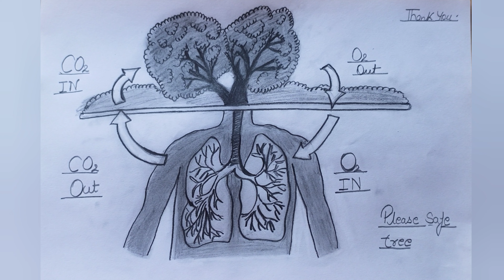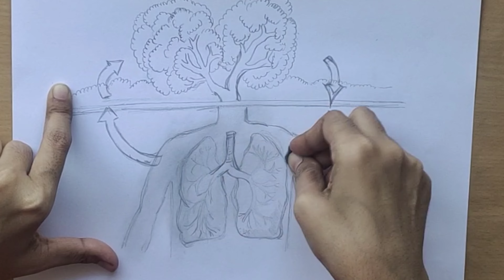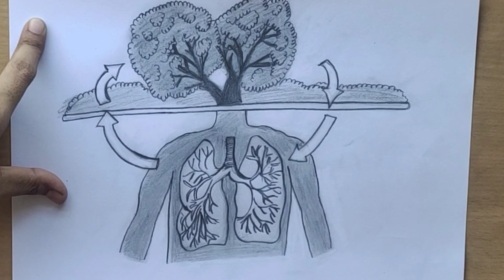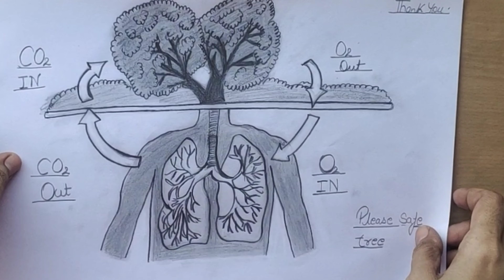World Environment Day | Save Tree | Save Water | Save Electricity | Pencil Sketch | Modern Art